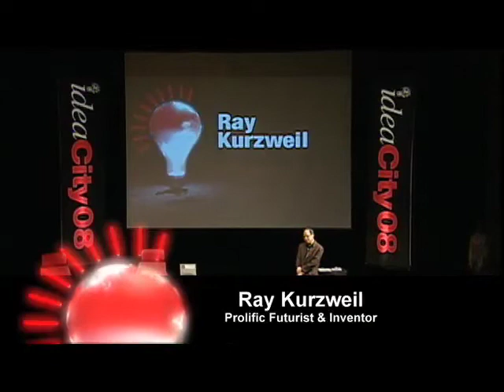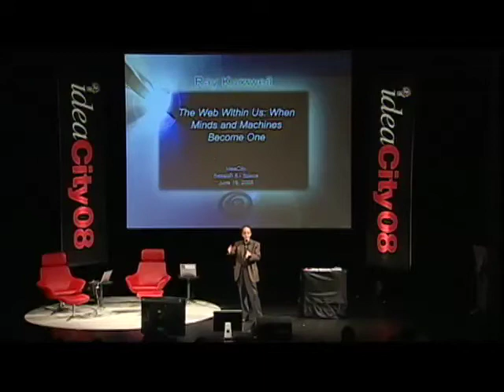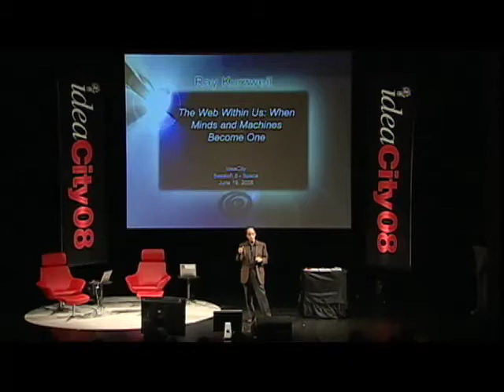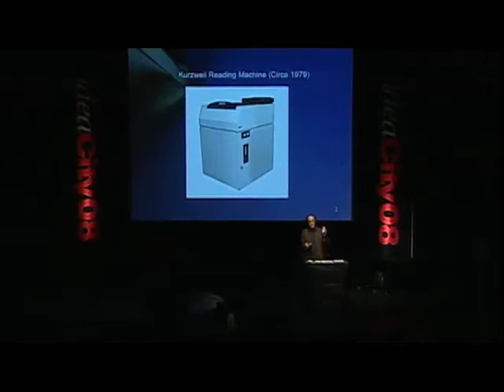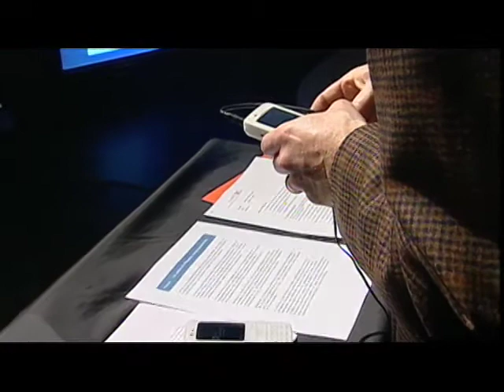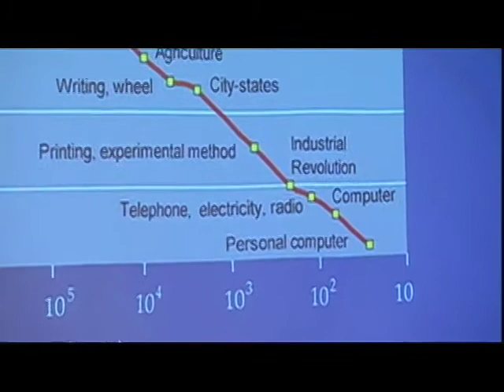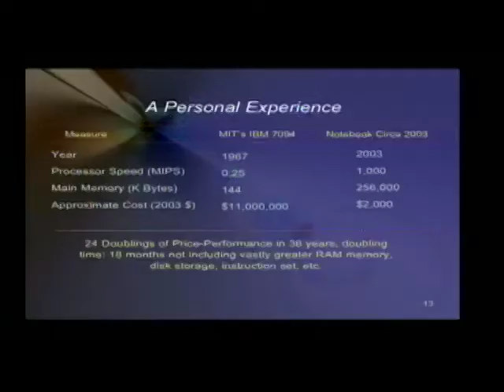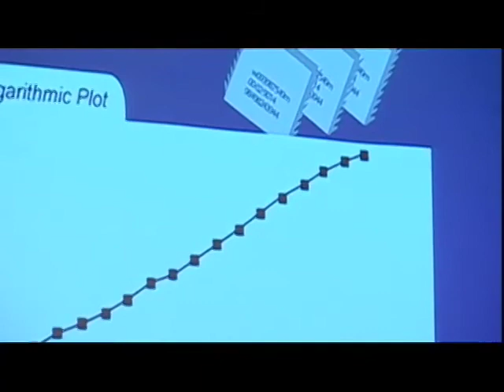Ray Kurzweil ideaCity08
The next few decades will be quintessentially important and transformative, and Ray Kurzweil is the expert on why and how. Watch here to gain insight on his ideas on the evolution of technology, how he predicts technology will be able to extend human life considerably, and subsequently, the rise of biotechnology (where biology and technology intersect). Kurzweil also demonstrates for the first time his latest invention: a pocket-sized reading machine for the blind.